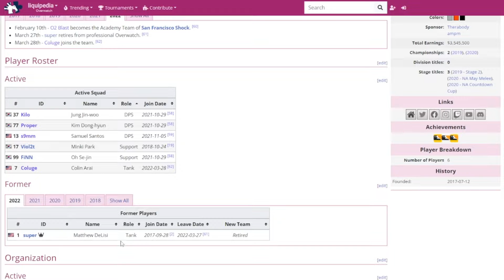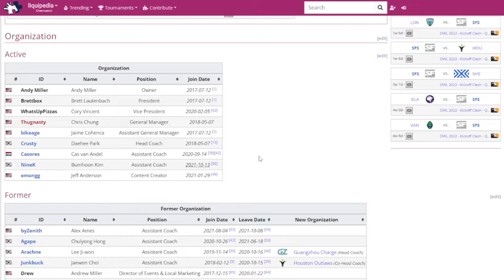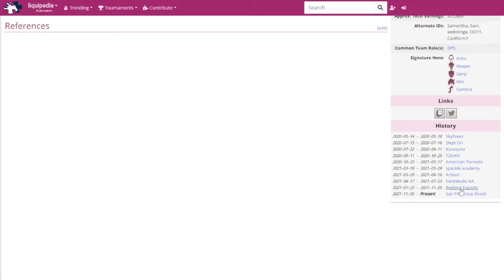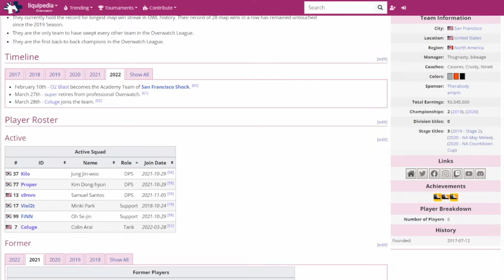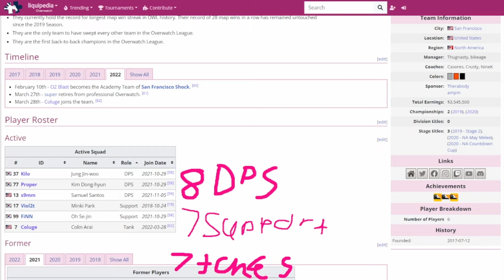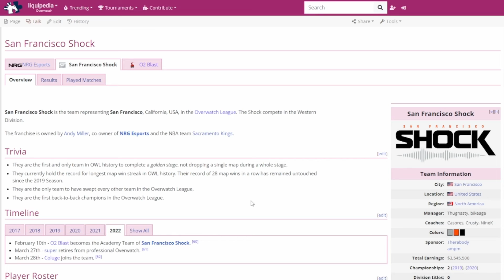OWL Teams 2022 Preview: San Francisco Shock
Next one is Shanghai Dragons